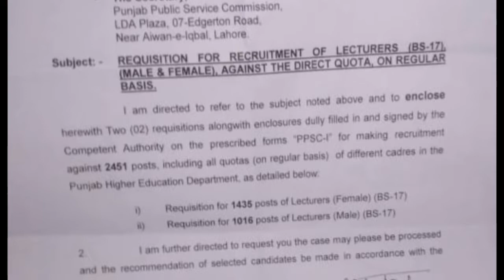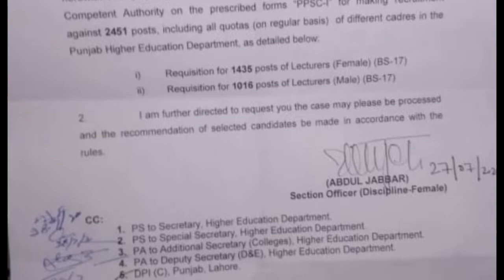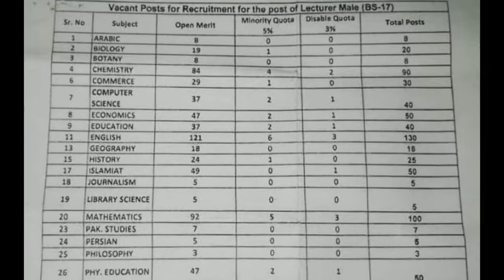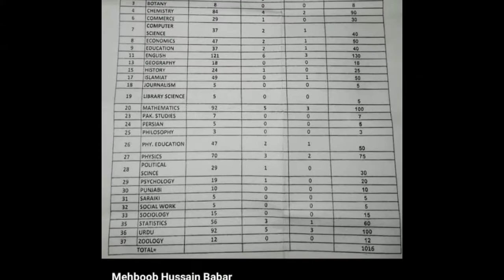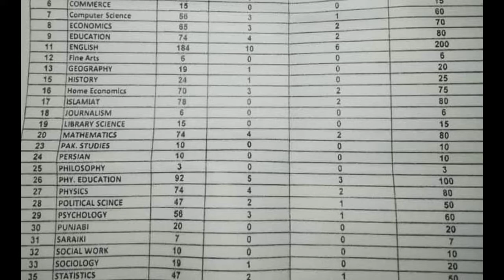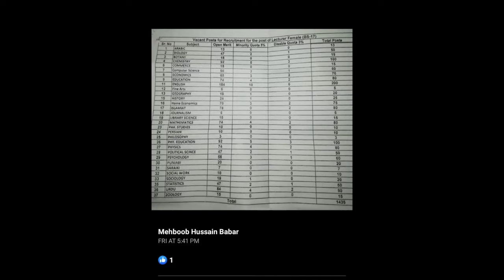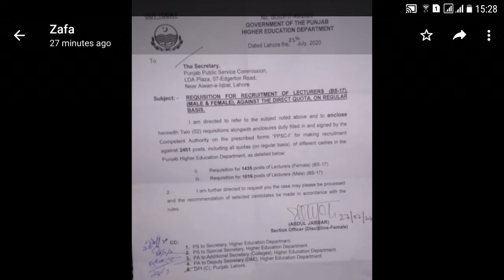2451 Lecturer Jobs by PPSC,Online Classes-Join F.B Group for Latest Updates, link in Description